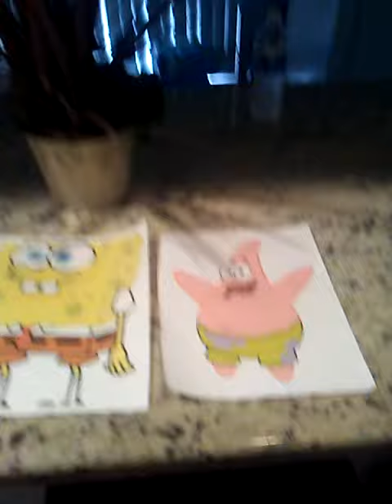Spongebob And Partick's Rants: Baby Shark (SEASON 1 FINALE)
The Final Season 1 Episode of The Adventures Of SpongeBob SquarePants And Patrick Star